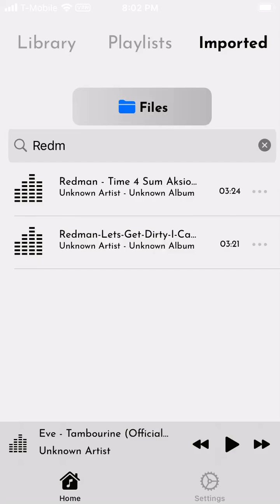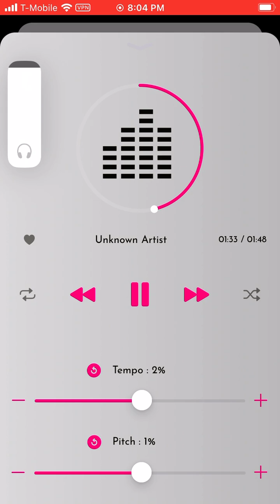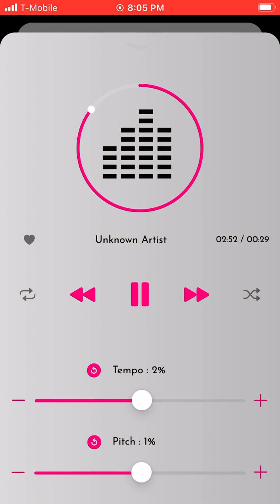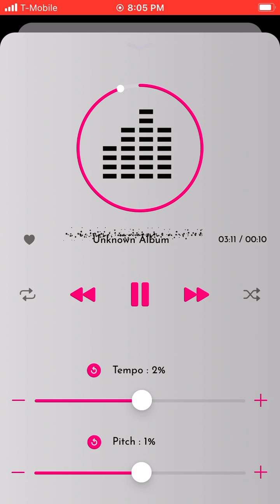LETS GET DIRTY, REDMAN